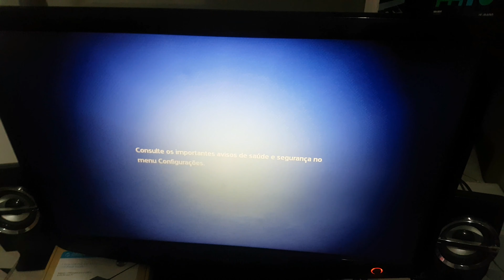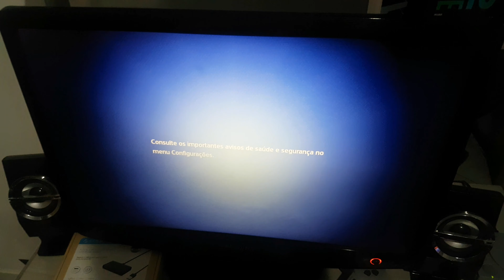Playstation classic (mod usb sem corte de anperagem) auto bleem teste hdd externo 2.0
Esse vídeo é um complemento ao vídeo de mod nas usbs do playstation classic, no primeiro vídeo testei com case externo 3.0, funcionou porém com carregamento mais lento!

Link do primeiro vídeo ensinando o mod nas usbs